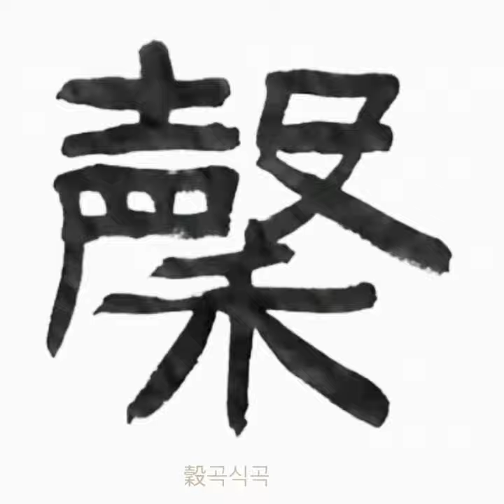4배재미로보는4배속영상 高句麗고구려 廣開土好太王碑광개토호태왕비 富民殷五穀豊熟昊부민은오곡풍숙호